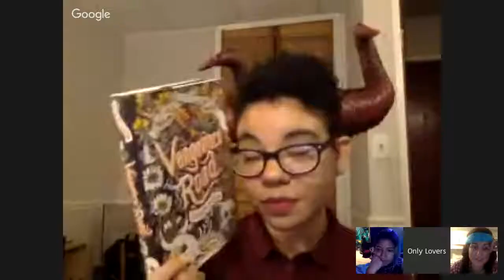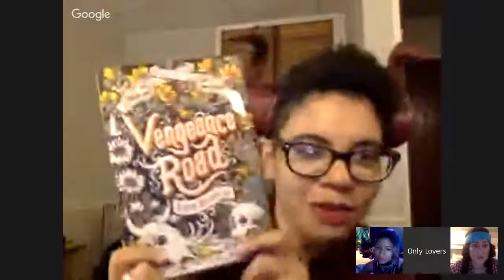Only Lovers Left in the Library 13 :: Silver on the Road by Laura Anne Gilman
Travel through the Devil's West with us.. (for real this time)

Think the girls from Only Lovers Left are super cool?